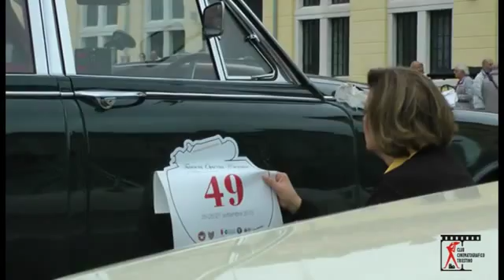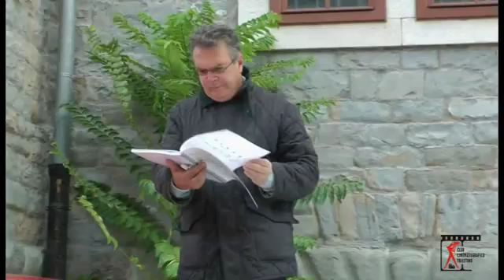TRIESTE OPICINA HISTORIC di Sara Marzani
partecipante
al Concorso “TRIESTE-OPICINA HISTORIC” 2015
organizzato dal Club Cinematografico Triestino